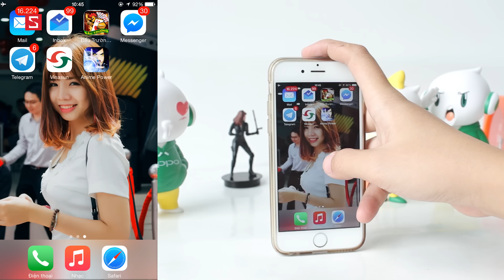Schannel - "Phóng chưởng từ xa" - Điều ai cũng làm được với ứng dụng đang cực hot này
Trải nghiệm ứng dụng 4D Crayola Color Alive: IRON MAN siêu sống động !
Text Fairy: Ứng dụng chuyển đổi ẢNH sang CHỮ tốt nhất trên Android

 - Download app  ANIME POWER
- Link tải app  ANIME POWER
- app  ANIME POWER cho Android
- Review app  ANIME POWER
- Đánh giá app  ANIME POWER
- Giới thiệu app  ANIME POWER
- app  ANIME POWER hay cho Android
-  app  ANIME POWER hay cho iOS
-  ANIME POWER.apk
- tai  ANIME POWER
-  ANIME POWER mien phi
-  ANIME POWER free